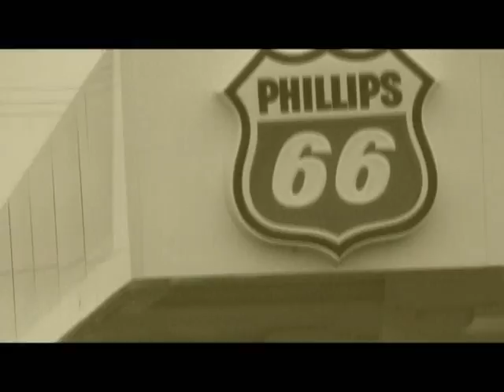Balkanerors (dead end)-Ovo nije moj grad